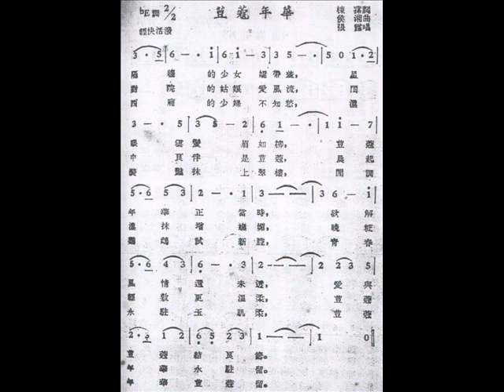豆蔻年华（唐丹，许自谦）50年代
这是从录音带翻录去电脑的录音。 可惜收藏家已过世，当年没有记录是来自哪家公司的唱片。